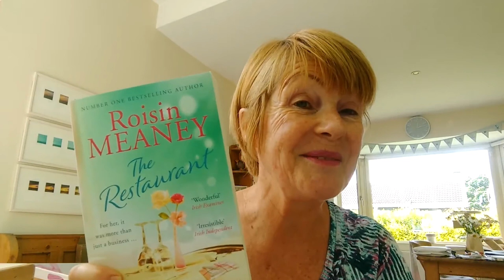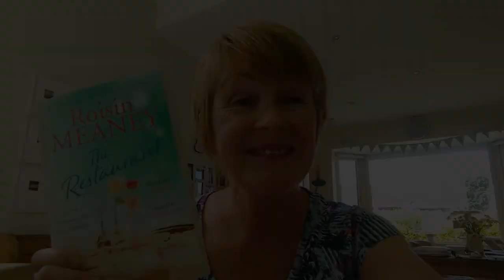EasonAsks - Roisin Meaney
Roisin tells us about her writing routine, her favourite novel that she has ever written & much more!